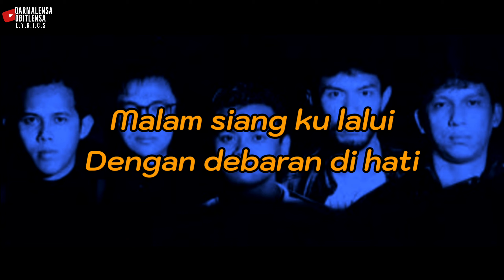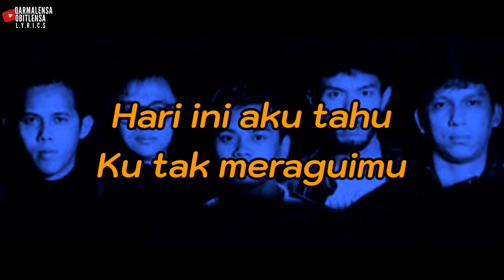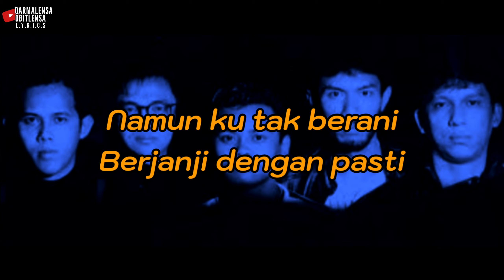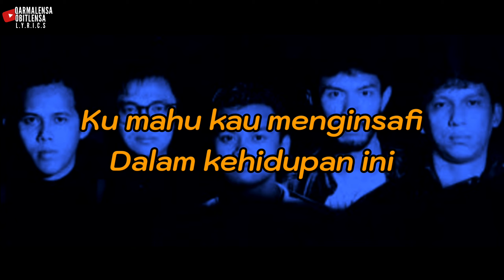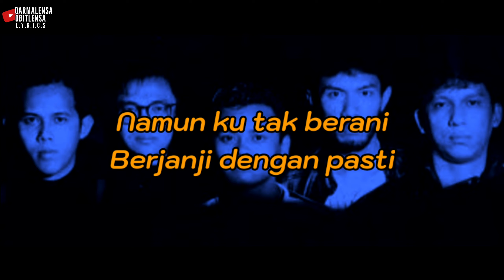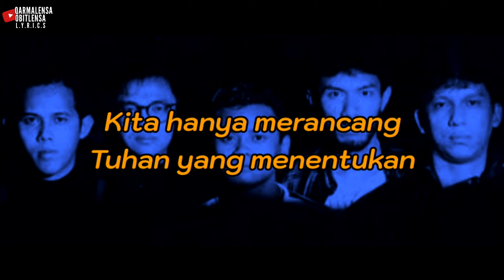SEGALANYA MUNGKIN | HEADWIND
Kita hanya merancang
Tuhan yang menentukan